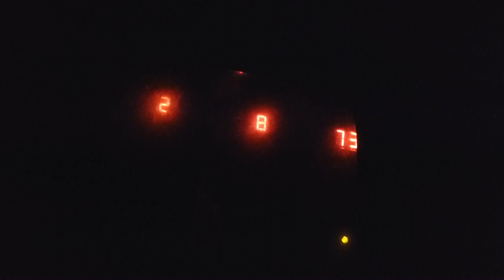Nachtschiessen im Weisstannental